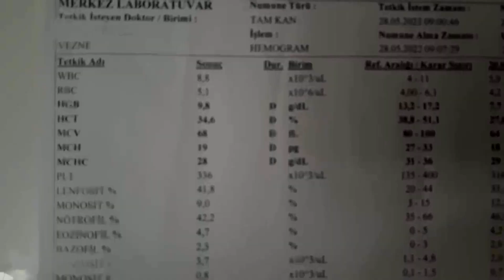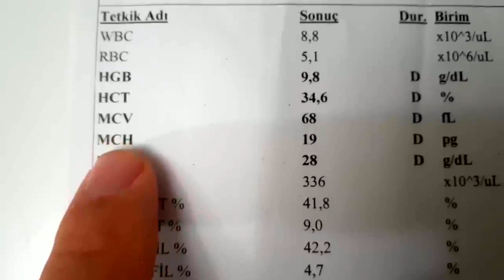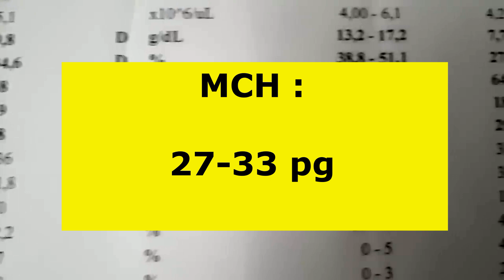MCH NEDİR, YÜKSEKLİĞİ ve DÜŞÜKLÜĞÜ NEDEN OLUR ?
MCH  testi "Mean corpuscular hemoglobin ' kisaltmasından oluşur. Mch yüksekliği genellikle megaloblastik anemide, düşüklüğu ise demir eksikliği anemisinde görülür.

MCH nedir,
MCH testi nedir,
MCH yükseklığı,
MCH  düşüklüğü,
MCH  TESTİ yüksekliği,
MCH  TESTİ düşüklüğü